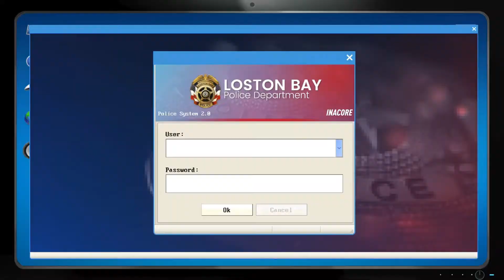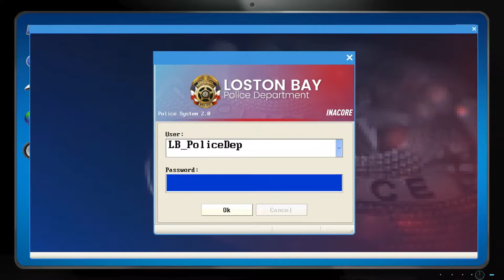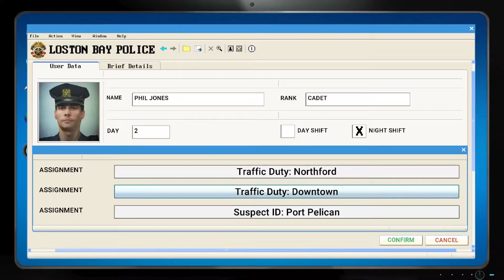Polisi Simulator | Mari Kita Tilang Semuanya HaHaHa